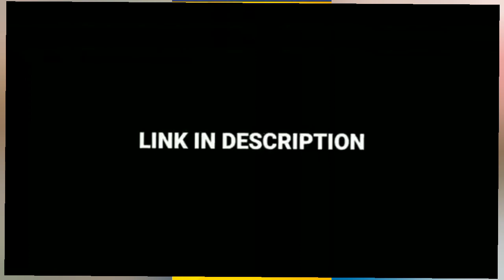Reaction on pakistani media memes.. Pakistani reaction#